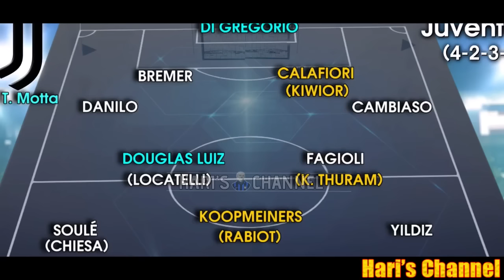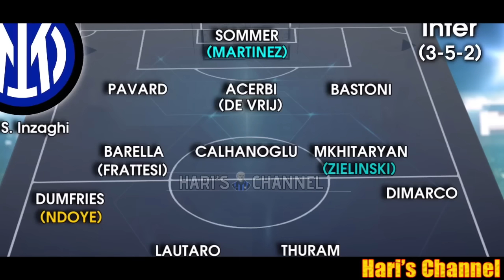L'INTER SALUTA SANCHEZ, KLAASSEN, CUADRADO, AUDERO E SENSI E PREPARA IL MERCATO